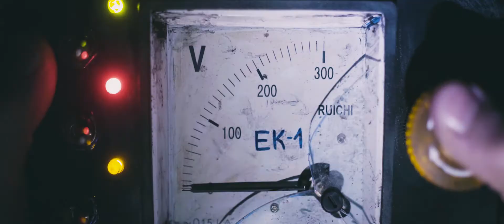Centre for Contemporary Art 'Winzavod'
Name: Winzavod. Electricity of Art
Theme: Genius Loci.
Directed by Andrew Gubenko and Alexey Ionov (giant production)
English titles' version.